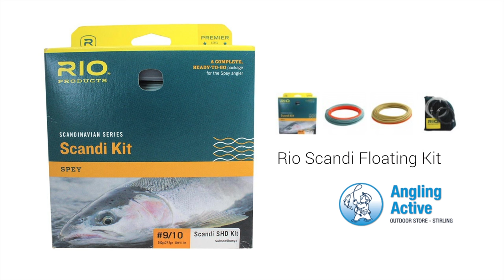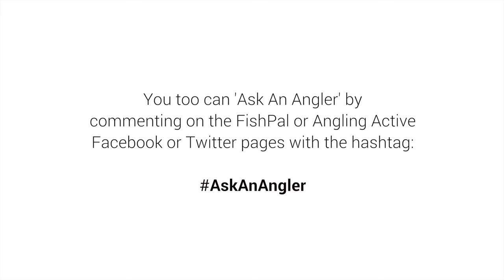Why use a Multi-tip Salmon fly line?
Angling Active's Chris Grantham answers the first question of the AskAnAngler series filmed on the Newtyle Beat of the River Tay. The series is developed on your questions, and we let the professionals answer.